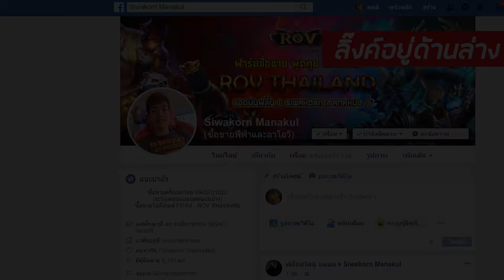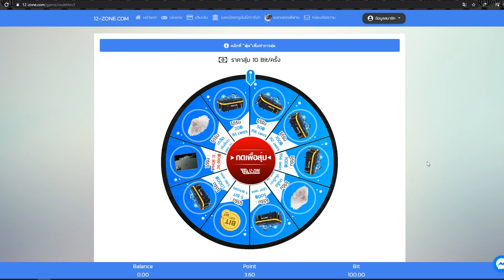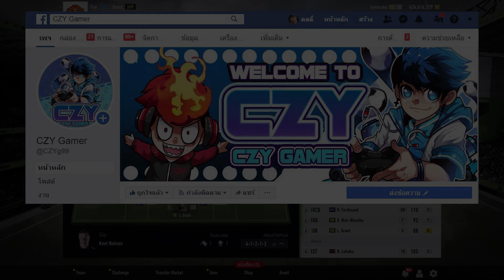กูจัดให้ EP.32 จัดทีม Manchester United ด้วยงบ 33,000m! น้าหมีน้าโอเล่ก็จัดมา [Fifa Online4]